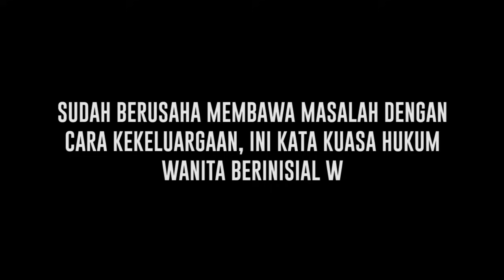Sudah Coba ingin Menyelesaikan dengan Rezky Aditya, ini Kata Kuasa Hukum Wanita Berinisial W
Dikabarkan tidak mengenakan, diisukan bahwa Rezky Aditya memiliki masa lalu dengan "W" dan memiliki seorang anak yang sudah berumur 8 tahun. Kini "W" meminta pertanggung jawabannya kepada Rezky Aditya. Kini tak segan pihak "W" membawa kasus ini ke meja hijau.